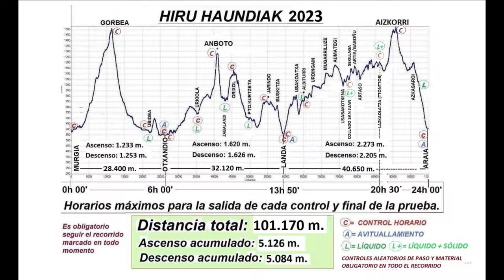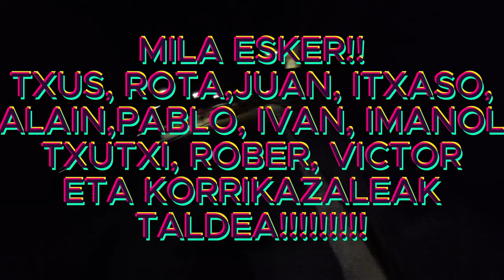Hiru Haundiak 2023 - LA PELICULA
HIRU HAUNDIAK 2023

Todo empezó en julio de 2022 cuando me enteré que tenía dorsal para la HH del 2023. A partir de allí año y medio de carreras, ultras y entrenos específicos para esta carrera pionera en el estado. Han sido duros meses de sacrificios y pico y pala pero por fin llegó la noche esperada. 14-10-23

El día comenzó a las 4 de la mañana con un día de trabajo que me evade de la que se venía. Tras un día de nervios y recibir muestras de apoyo por toda la familia KZK, nos acercamos a las 21:30 , Leire (que es el 50% culpable de que se haya conseguido por apoyarme al unísono) vamos a Santutxu a recoger a Itxaso y Txutxi y nos vamos para Murguia. Llegamos con tiempo de sobra para relajarnos y preparar todo bien.
EVASION TV: EHUNMILAK 2023
Zegama Aizkorri 2023 | ANDRAITZ + ÚLTIMOS KM - ¿Cómo pueden ir a estos ritmos?
HIKING 100KMS THROUGH BASQUE COUNTRY. HIRU HAUNDIAK
VIDEO OFICIAL - HIRU HAUNDIAK 2018
TRAILER HH 2018
Hiru Haundiak 2021- Resumen Gran Fondo - Ultra Trail